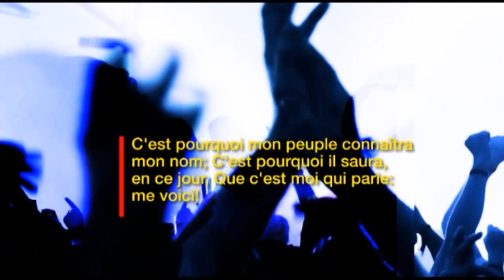GLOBAL SHIFT Docteur Dieudonne tukala